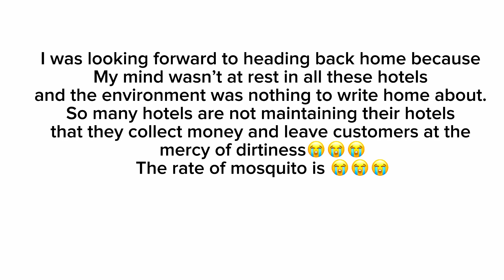VLOG: MY WORST HOTEL EXPERIENCE IN OWERRI| TRYING STREET FOOD.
In this video i will carrying you my worst hotel experience in owerri.